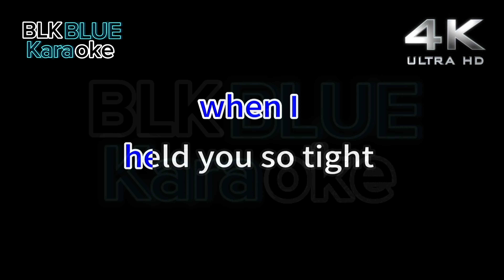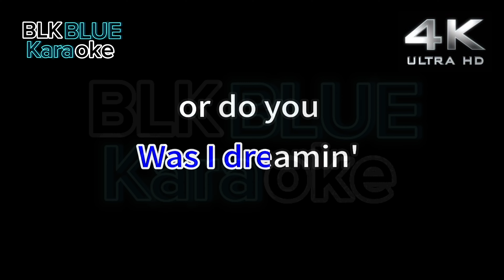Was I Dreamin' - The Cascades (karaoke version)